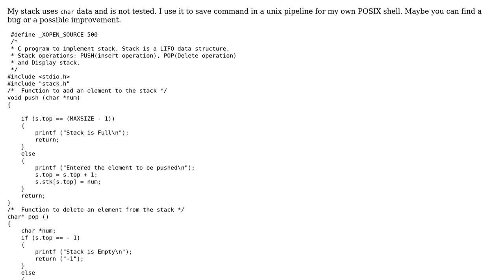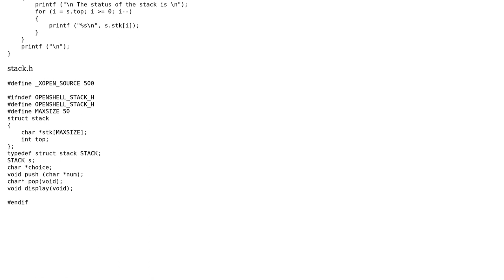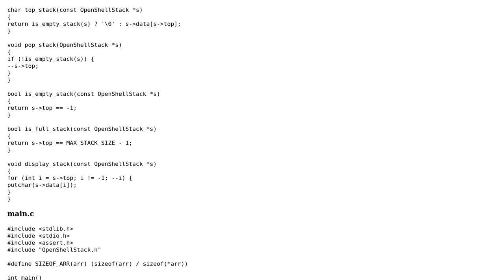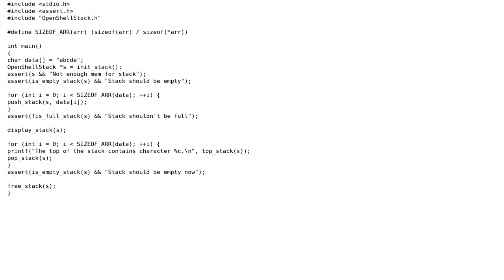Code Review: C stack for Linux and BSD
With thanks & praise to God, and with thanks to the many people who have made this project possible! | Content (except music & images) licensed under CC BY-SA | Music | Images & others | With thanks to user Niklas Rosencrantz user Bizkit and the Stack Exchange Network Trademarks are property of their respective owners. You are responsible for your own actions.